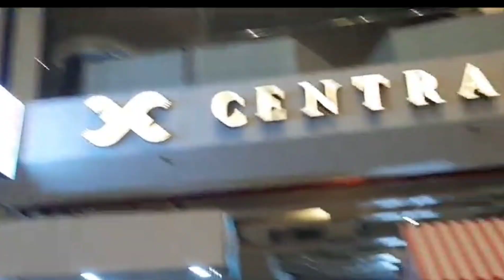Chota vlogs😍magar badi khushi👍Pls subscribe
Hello guys🥳
Wellcome to my YouTube channel👉👉veer vanshu vlogs